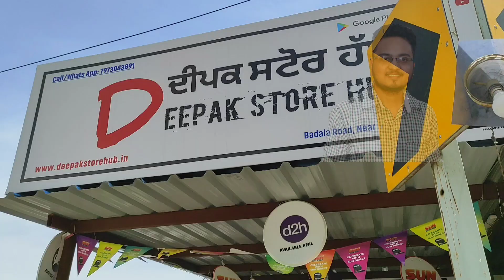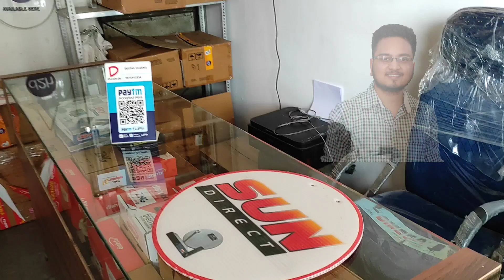Zing Super FTA Box HD Buy Online and get 350/- instant Discount 🔥| Offer Valid Till 31st of May 23🎉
Aaj hum aapke liye lekar aaye hai Zing Super FTA Box HD mein big discount offer. aaj order karne par aapko milega 350/- tak ka instant discount or saath mein 2 saal ke liye 275+ channels. toh der kis baat ki, aaj hi order kare or humara coupon code lagaye: 350

Dhanyawad.

Offer Valid till: 31st of May 2023